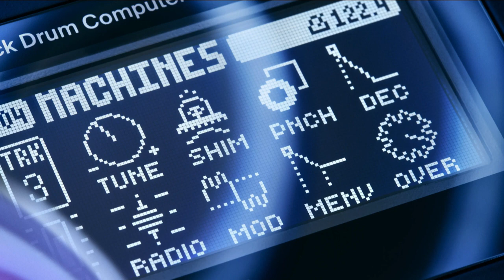Knoob - happy birds